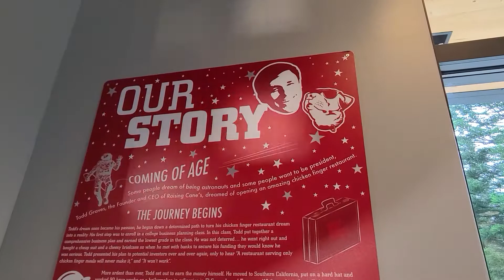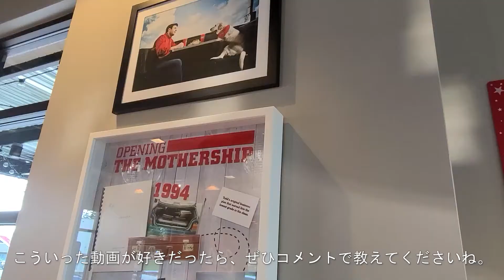Raising Cane's Chicken Fingers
2020年10月、チキンフィンガーで有名なファストフード店のRaising Cane’sに行ってきました！（このお店をお勧めしてくれた従弟のインタビュー映像付き。）
現在はアラモアナセンターのフードコートにもオープンしています。

We went to try Raising Cane's Chicken Fingers as a suggestion from our cousin and ran into his parents picking up lunch for him. Our cousin was nice enough to give an interview on why he likes their chicken.